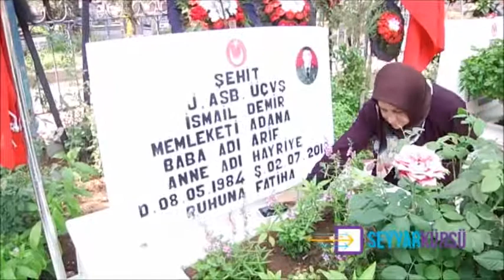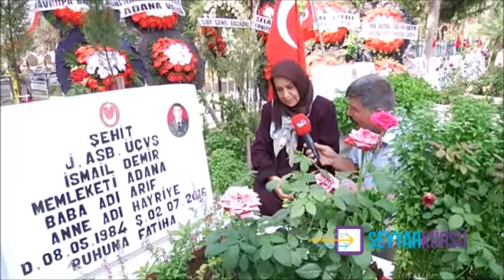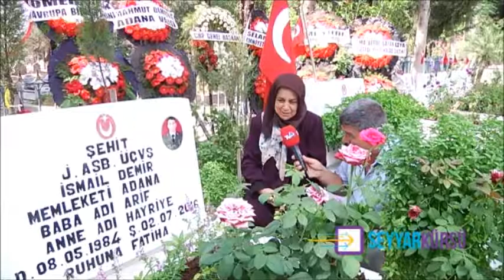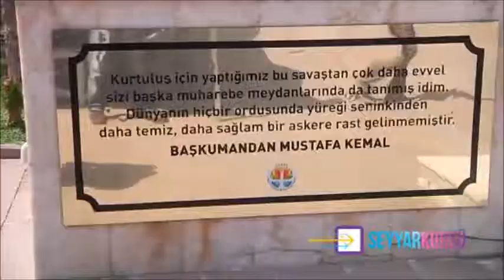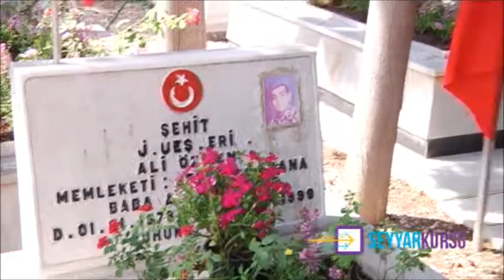ŞEHİTLİK te Arefe